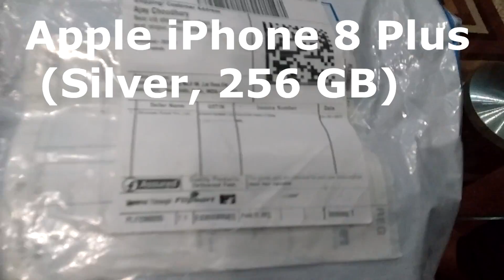Unboxing Iphone 8 plus ( silver 256GB) | First look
specifications

General
Handset, EarPods with Lightning Connector, Lightning to 3.5 mm Headphone Jack Adapter, Lightning to USB Cable, USB Power Adapter, Documentation
Model Number
MQ8H2HN/A
Model Name
iPhone 8 Plus
Color
Silver
Browse Type
Smartphones
SIM Type
Single Sim
Touchscreen
Yes
Sound Enhancements
Built-in Stereo Speaker, Built-in Microphone
Display Features
Display Size
5.5 inch
Resolution
1920 x 1080 Pixels
Resolution Type
Retina HD Display
Display Type
Widescreen LCD Multi-touch Display with IPS Technology
1300:1 Contrast Ratio (Typical), True Tone Display, Wide Color Display (P3), 3D Touch, 625 cd/m2 Max Brightness (Typical), Dual-domain Pixels for Wide Viewing Angles, Fingerprint-resistant Oleophobic Coating, Support for Display of Multiple Languages and Characters Simultaneously, Display Zoom, Reachability
Operating System
iOS iOS 11
Processor Type
A11 Bionic Chip with 64-bit Architecture, Neural Engine, Embedded M11 Motion Coprocessor
Operating Frequency
GSM/EDGE (850, 900, 1800, 1900 MHz), UMTS / HSPA+ / DC-HSDPA - (850, 900, 1700 / 2100, 1900, 2100 MHz), 4G TD-LTE (Bands 34, 38, 39, 40, 41)
Internal Storage
256 GB
Camera Features
Primary Camera Available
Yes
Primary Camera
12MP + 12MP
Optical Zoom
Yes
Secondary Camera Available
Yes
Secondary Camera
7MP
1080p HD Video Recording, f/2.2 Aperture, Wide Color Capture for Photos and Live Photos, Auto HDR, Backside Illumination Sensor, Body and Face Detection, Auto Image Stabilization, Burst Mode, Exposure Control, Timer Mode
Flash
Rear Quad LED True Tone Flash with Slow Sync and Front Retina Flash
HD Recording
Yes
Full HD Recording
Yes
Video Recording
Yes
Video Recording Resolution
3840 x 2160 Pixels
Digital Zoom
Digital Zoom Upto 10x
Frame Rate
4K Video Recording At 24 fps, 30 fps, or 60 fps, 1080P HD Video Recording at 30 fps or 60 fps, 720P HD Video Recording At 30 fps, Slo-Mo Video Support for 1080P at 120 fps or 240 fps fps
Primary Camera
Connectivity Features
Network Type
4G, 2G, 3G
Supported Networks
4G LTE, UMTS, GSM, WCDMA
Internet Connectivity
4G, 3G, Wi-Fi, EDGE
3G
Yes
3G Speed
HSPA+
Pre-installed Browser
Safari
Bluetooth Support
Yes
Bluetooth Version
5
Wi-Fi
Yes
Wi-Fi Version
802.11 ac (Wi-Fi with MIMO)
EDGE
Yes
Map Support
Maps
GPS Support
Yes
Other Details
Smartphone
Yes
SIM Size
Nano SIM
SMS
Yes
Graphics PPI
401 PPI
Predictive Text Input
Yes
Internal Memory
256
Sensors
Touch ID Fingerprint Sensor Built into the Home Button, Barometer, Three-axis Gyro, Accelerometer, Proximity Sensor, Ambient Light Sensor
Supported Languages
Multi-language Support
Other Features
Video Recording: 4K Video Recording at 24 fps, 30 fps, or 60 fps, 1080P HD Video Recording at 30 fps or 60 fps, 720P HD Video Recording at 30 fps, Optical Image Stabilization for Video, Optical Zoom: 6x Digital Zoom (iphone 8 Plus Only), Quad LED True Tone Flash, Slo-Mo Video Support for 1080P at 120 fps or 240 fps, Time-lapse Video with Stabilization, Cinematic Video Stabilization (1080P and 720P), Continuous Autofocus Video, Body and Face Detection, Noise Reduction, Take 8MP Still Photos while Recording 4K Video, Playback Zoom, Video Geotagging, Video Formats Recorded: HEVC and H.264, Apple Pay, Location: Digital Compass, Wi-Fi, Cellular, iBeacon Microlocation, Accessibility: VoiceOver, Siri and Dictation, AssistiveTouch, Zoom, Type to Siri, Speak Screen, Magnifier, Switch Control, Software TTY, Closed Captions, System Requirements, Apple ID (Required for Some Features) - Syncing with iTunes on a Mac or PC Requires: Mac - OS X 10.9.5 or Later, PC - Windows 7 or Later, iTunes 12.7 or Later, Lightning Connector, Rating for Hearing Aids: M3, NFC with Reader Mode
Important Apps